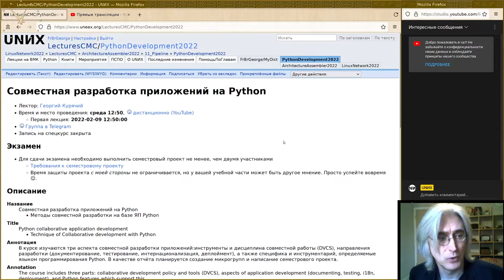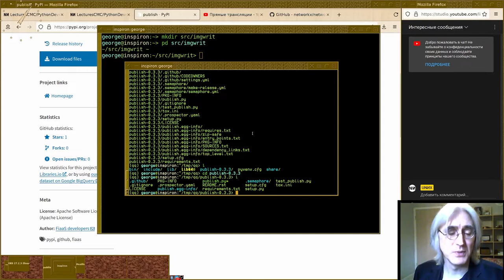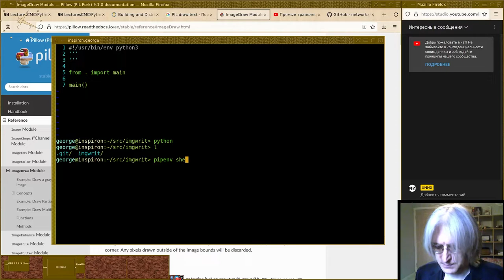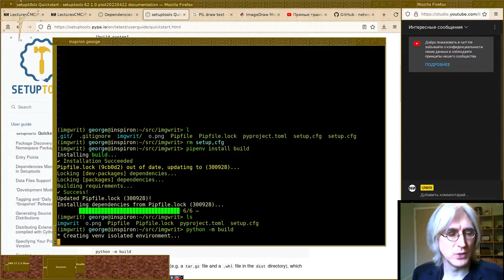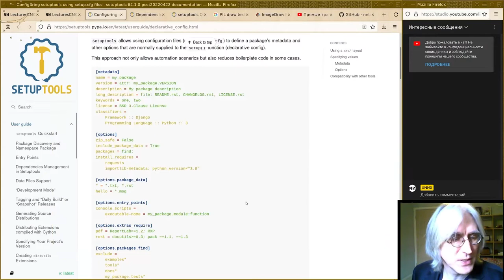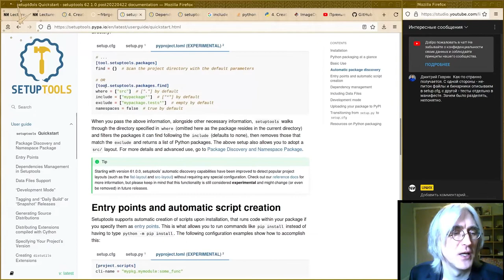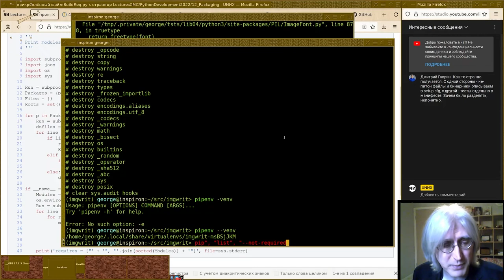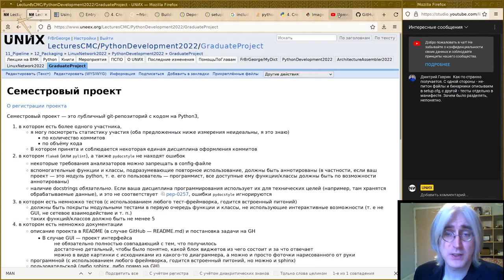12. Пакетирование и деплоймент - II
Монтаж лекции от 27 апреля
Читает Георгий Курячий